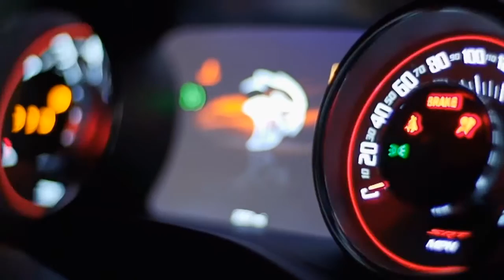The leading digital advertising firm in the U.S. !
BL Digital is a dynamic marketing firm that possesses a comprehensive selection of advertising and digital marketing services that can be put to use to assist your business in achieving the revenue targets that you desire.